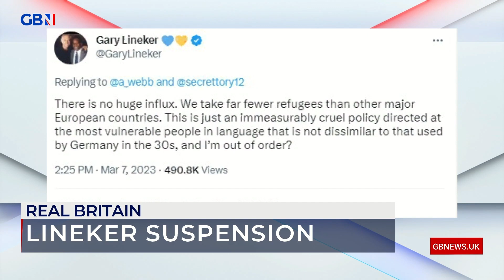The BBC needs to decide what impartiality means and apply their rules equally, says Emily Carver